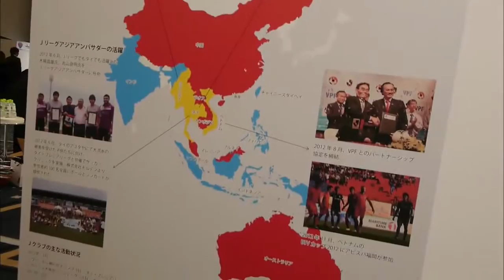Afshin Ghotbi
J League 20th Anniversary  Special Show
Shimizu S-Pulse